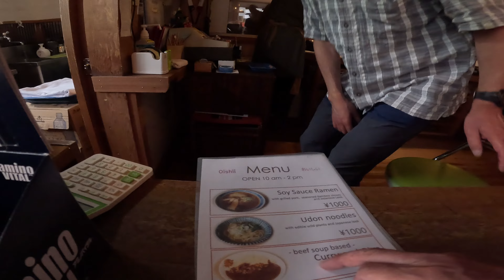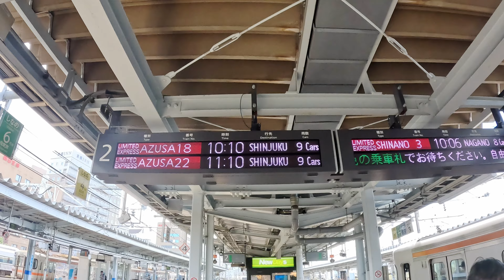북알프스 트레킹EP3. 가미코지로 하산을~. 오모테 긴자 종주 산행.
9월 첫주 일본 나가노현의 북알프스 오모테긴자 코스를 다녀 왔습니다.